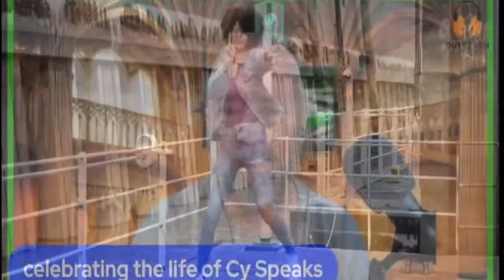The Lisa Baxter Show welcomes Kyle Hockridge of Kidney Warrior Merchandise!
Lisa welcomes Kyle Hockridge of Kidney Warrior Merchandise. What is Kidney Warrior Merchandise? Find out tonight on the Lisa Baxter Show.